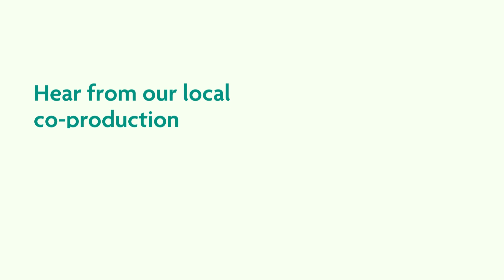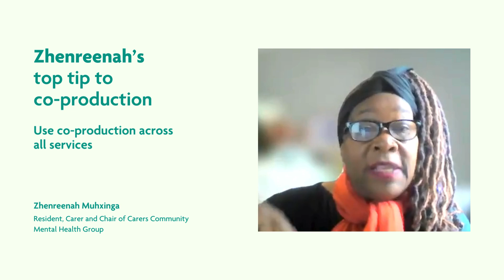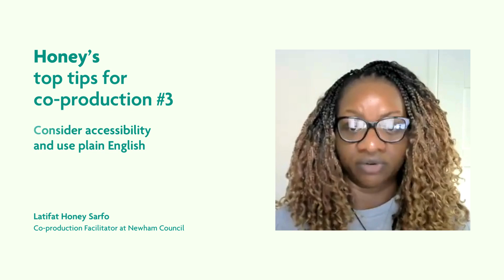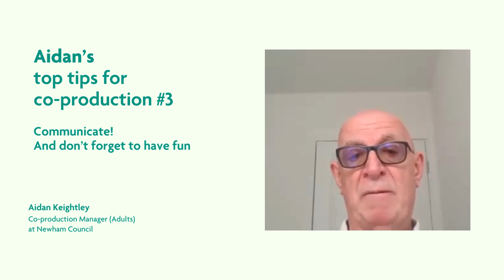Top tips for co production